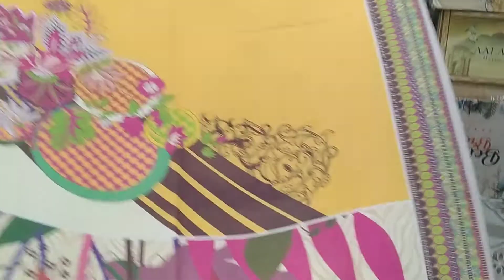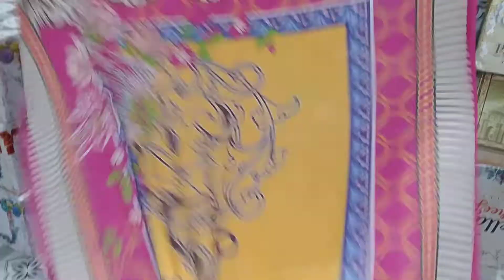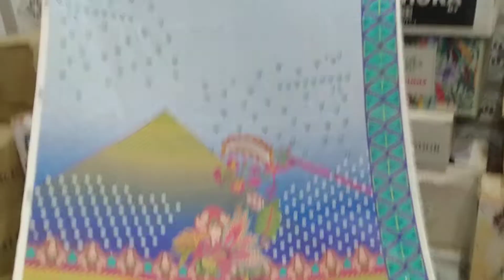BRAND NAAM CROSS STITCH MASTER A + COPY 3 PIC KARANDI 03051400061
BRAND NAAM
CROSS STITCH
MASTER A + COPY
3 PIC KARANDI
10 SUIT KA SET